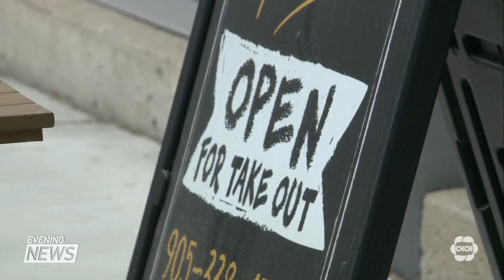Businesses frustrated with Ontario’s slow plan to re-open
Many businesses are frustrated with Ontario’s slow plan to re-open, particularly restaurants, which can’t open their patios despite the balmy weather. Lisa Hepfner has the latest.